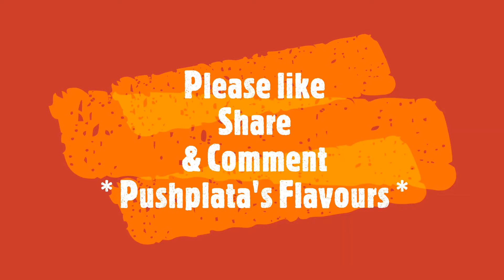Vegetable Idli | वेजीटेबल इडली | idli rava | Pushplata's Flavours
A Home made vegetable idli with suji & goodness of vegetables, which brings uniqueness to this dish. It can be cooked easily at home without the oven, cooker or idli maker.

Ingredients -
Semolina - 1 Cup
Curt - 1 Cup
Water for Batter
Oil to grease
Salt to taste
Green Peas – 1 tbs
Sweet Corn – 1 tbs
Grated Carrot – 2 tbs

सामग्री  -
सूजी - 1 कप
दही  - 1 कप
बैटर के लिए पानी
तेल चिकनाई के लिए
नमक स्वादानुसार
हरी मटर - 1 चम्मच
स्वीट कॉर्न - 1 चम्मच
कसा हुआ गाजर - 2 चम्मच
बेकिंग सोडा -। छोटा चम्मच